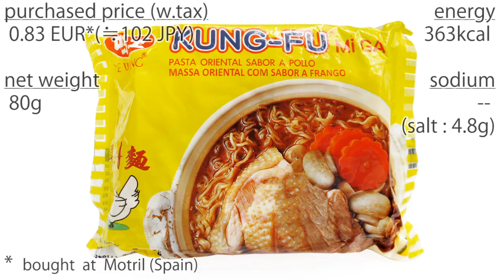No.6825 味王 (Taiwan) Kung-Fu Mì Gà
Ve Wong (Taiwan) 鶏汁麺 輸出仕様 Beef Chicken Export Version